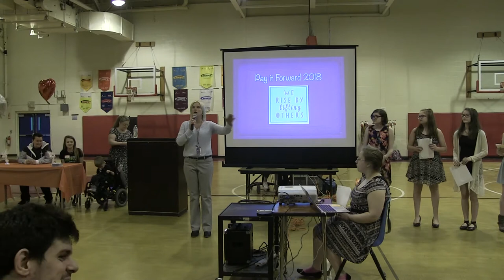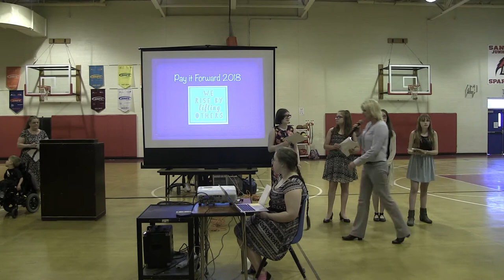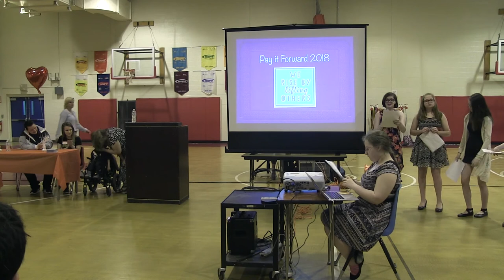SJHS Pay It Forward 2018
Awesome presentation at Sanford Junior High School! Tara Houle and  the JMG students put together another inspiring presentation, reminding us all to be kind and pay it forward!